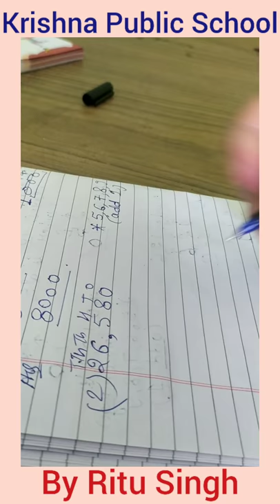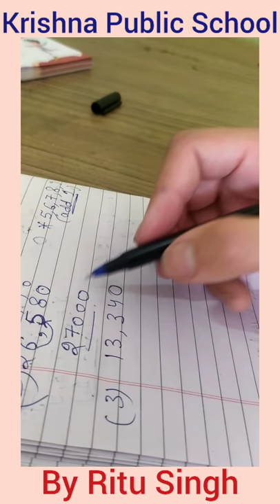Class-4 Maths(Part-4) Ch-1 Number & Numeration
It is a part -4 of ch- Number & Numeration